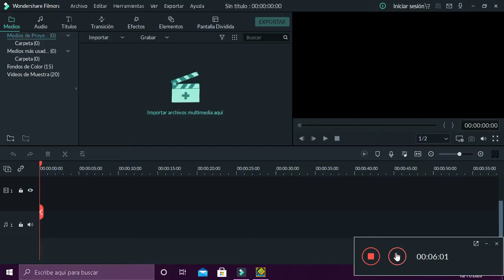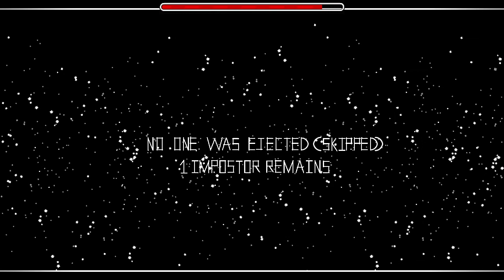among us en GD ?